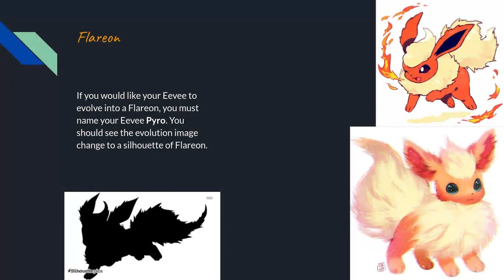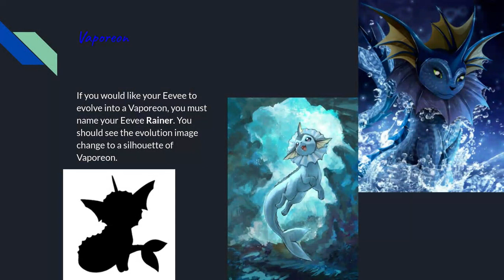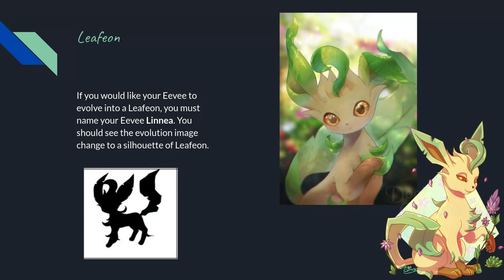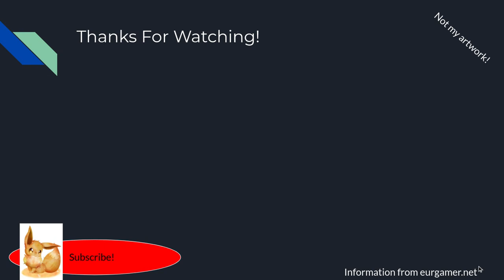How to get your Eevee to evolve into a certain Pokemon